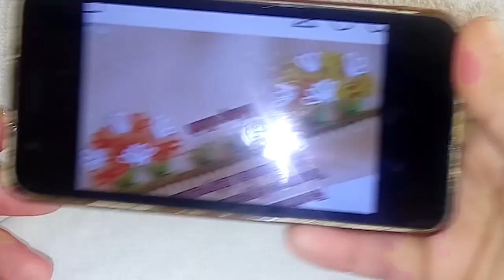lace#520.TIĞ OYASI İĞNEDEN TIĞA MODEL